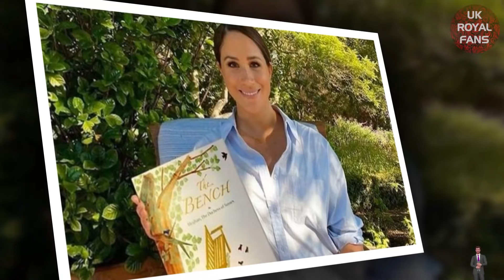STOP FLAUNTING! Meghan KICKED IN THE TEETH For OVERPRICED $400K Jewelry On Her Video For Children